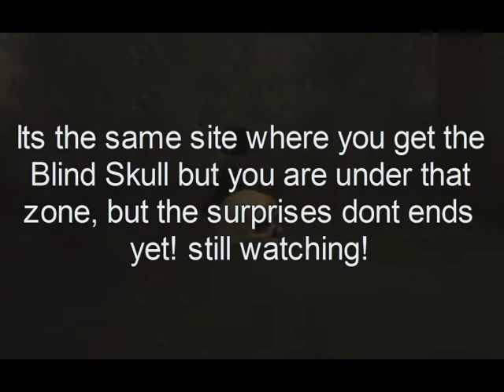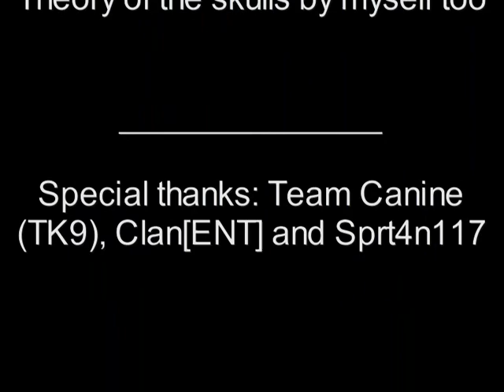Halo 2 Vista Secret Room in Outskirts and Skulls Bug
Well... a room i finded in outskirts/ outskrits (idk the name lol) and a little theory about the skulls in Halo 2 , i explain it better in the vid, watch it and remembere to SUBSCRIBE!